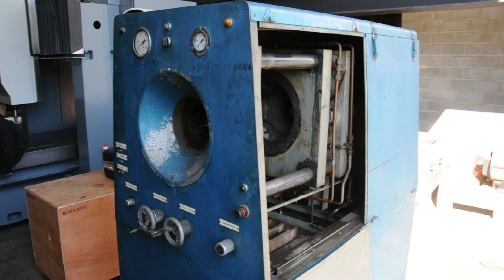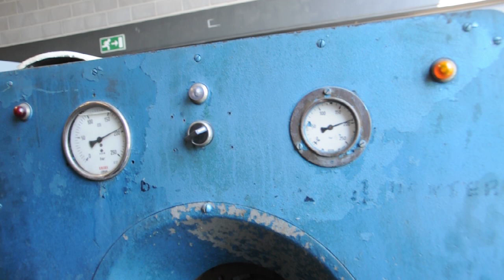Tube reducing machine (Q02 9834)